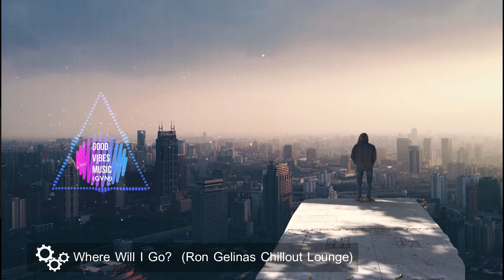'Where Will I Go?' | Piano | Romantic | Wedding | Good Vibes Music | Creative Commons